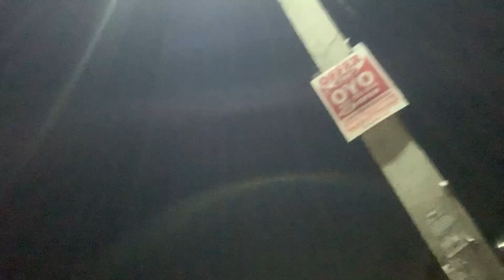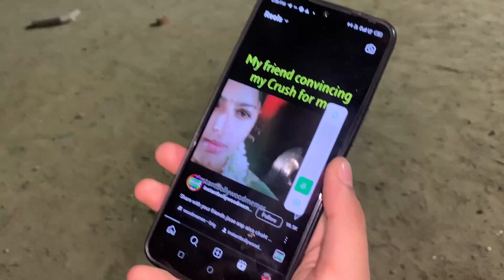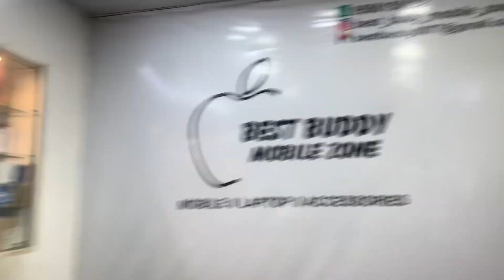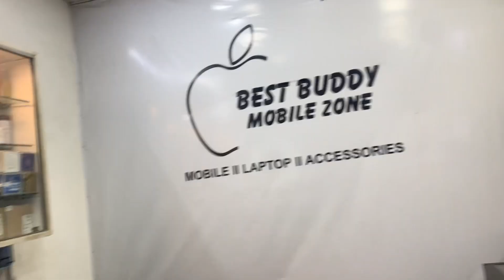Ladki ka chakar bhaiya 😂 | Shivam vlogs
| ladai hogai 😡
Shivam vlogs
Daily vlogs
Family vlogs